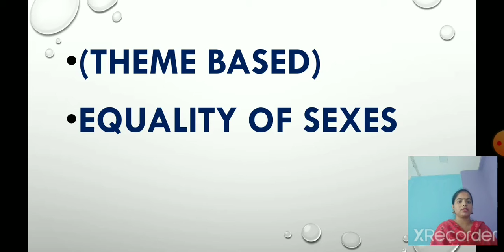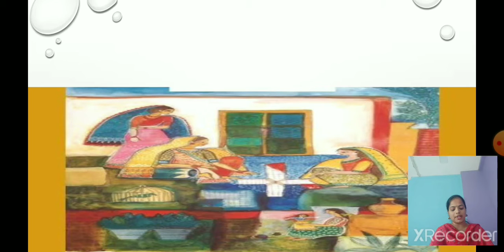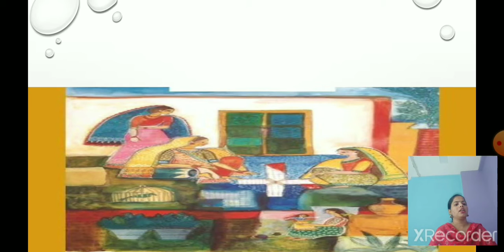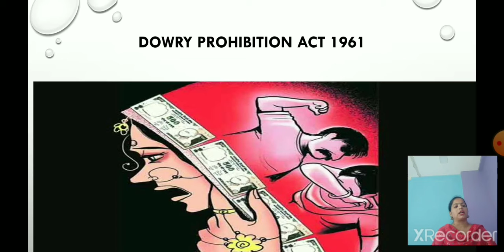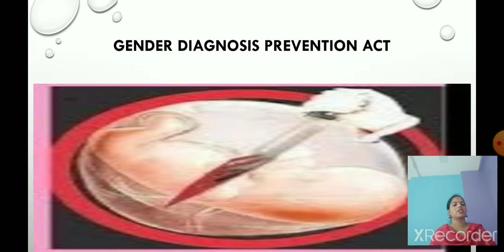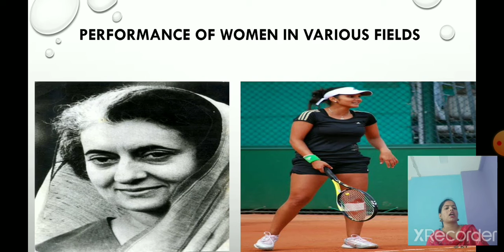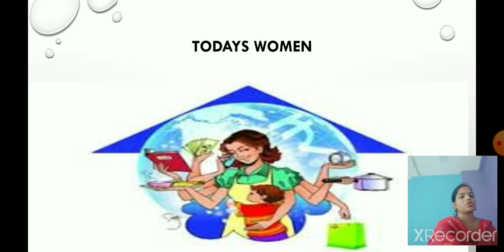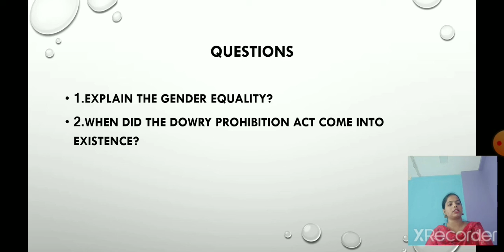Equality of sexes.(theme based)std- 7th